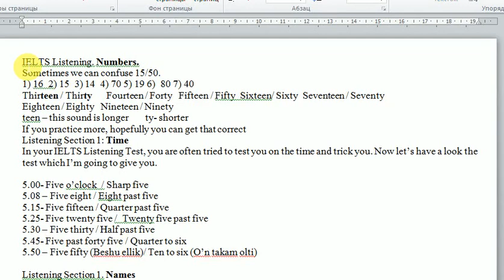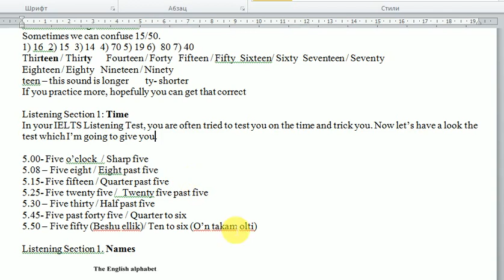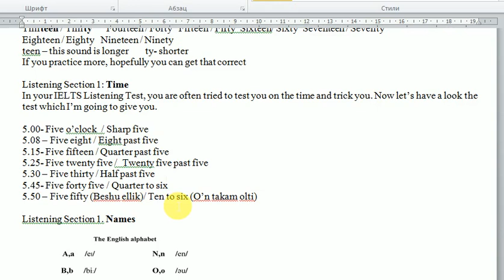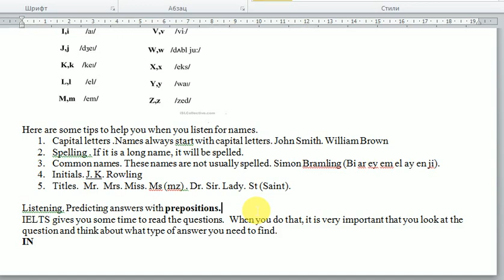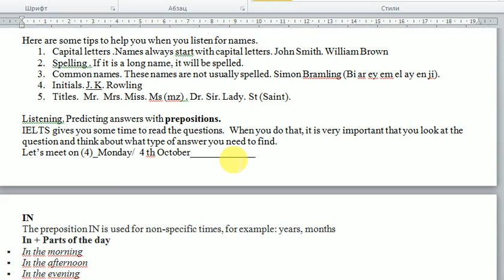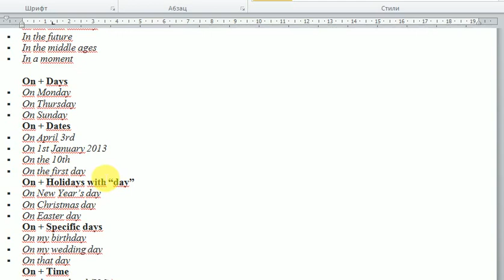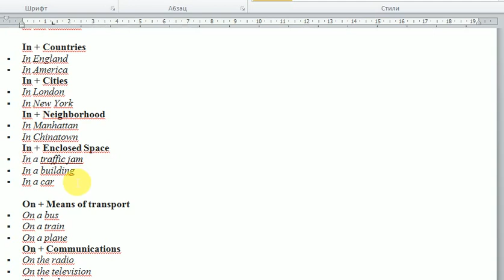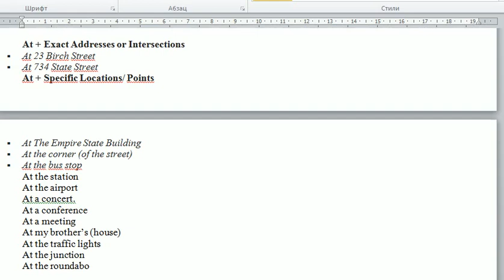IELTS Listening Tips part 1 oz'bek tilida